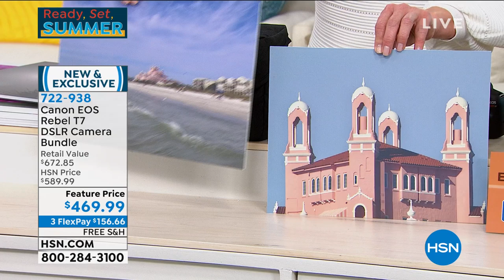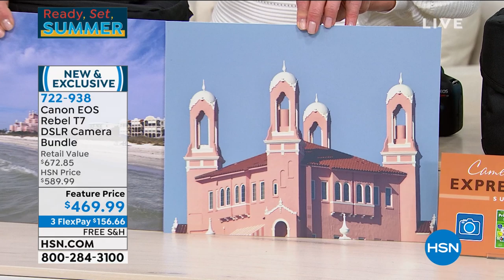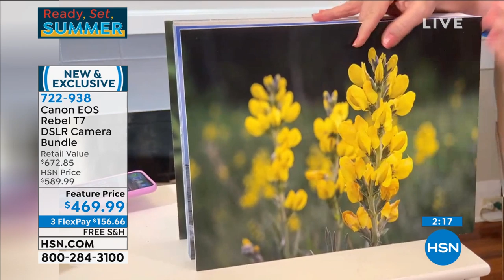Canon EOS Rebel T7 DSLR Camera w/1855mm 75300mm Lenses...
Canon EOS Rebel T7 DSLR Camera w/1855mm   75300mm Lenses   Voucher
Up your photography game with this camera that's perfect for beginners. With its impressive 24.1 Megapixel CMOS sensor and wide ISO range of 1006400 (H12800) to capture highquality images, it has the tools to take your single lens skills to new heights.

    Canon EOS Rebel T7 digital SLR camera body

    Rechargeable battery pack

    Battery pack cover

    Battery charger

    Eyecup

    Camera cover

    Neck strap

    Canon EFS 1855mm f/3.55.6 IS II lens with lens cap, dust cap and instructions
    Canon EF 75300mm f/45.6 III lens with lens cap, dust cap and instructions
    32GB SDHC memory card
     EOS Shoulder bag
    User guide

Bundled Goodies

    Camera Expressions Suite 2 Voucher

    Compatible with iOS versions 9.3/10.3/11.0, Android smartphone and tablet versions 4.4/5.0/5.1/6.0/7.0/7.1/8.0.